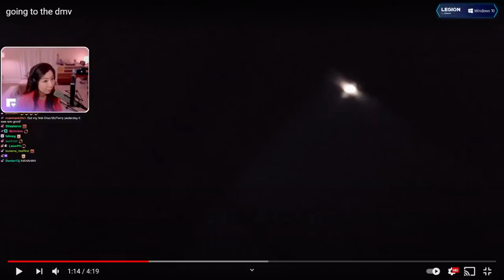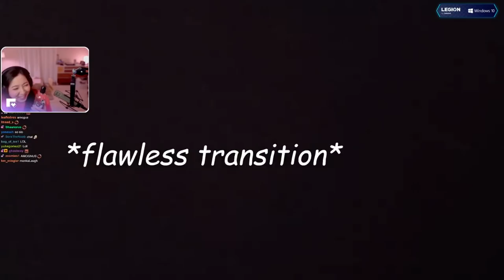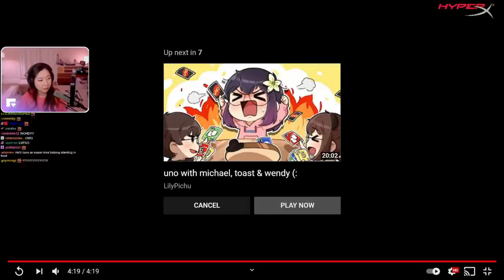Fuslie Reacts To Lily's "going to the dmv" Vlog